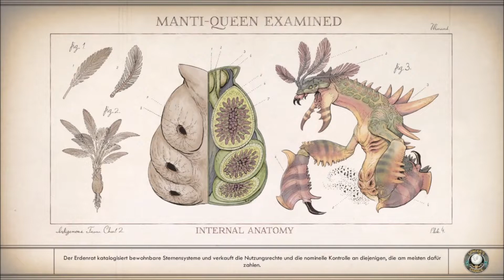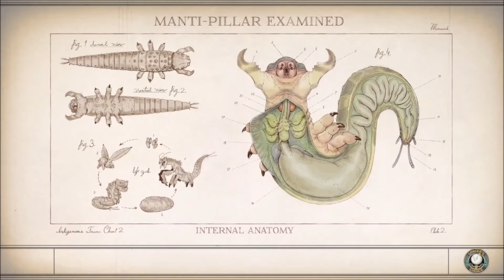The Outer Worlds Earth 2 038 Reisen Verboten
TikTok: sfbwissen / Youtube Myerstv und Bionalu

ABOS
LIKES
KOMMENTARE

Filme und Playlist auf meinen Kanal:
- Minecraft
- Stardew Valley
- Allgemeinwissen Lehrbuch
- Sims 4
- Raft
- Minecraft Dungeons
- Medizini
- Generation Zero®
- Skyrim Bücher
- Ranch Simulator Erbe eines Bauern
- Winkeltje (Deutsch)